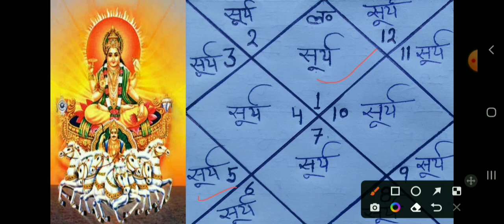Aapki Kundli में पंचमेश कहाँ बैठें है? पंचमेश का kundli के सभी बारह भावों में फल....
राम राम जी कुंडली के अलग-अलग भावों में बैठकर पंचमेश अलग-अलग फल प्रदान करता है | आइए जानते हैं कि पंचमेश का कुंडली के सभी बारह भावों में फल क्या धन्यवाद

Kundli के सभी बारह भावों में पंचमेश का फल क्या होगा ?
पंचमेश का kundli के सभी बारह भावों में फल
kundli mein panchmesh
kundli ka panchmesh
janamkundli mein panchmesh ka kundli ke sabhi 12 bhavon mein fal
janamkundli kaise dekhe
kundli mein yog
kundli ke yog
janamkundli mein yog
janamkundli ke yog
kundli mein dhan yog
janamkundli mein dhan yog
horoscope in panchmesh prediction
pancham bhav ke swami ka pahle ghar mein fal
pancham bhav ke swami ka dusre bhav mein fal
pancham bhav ke swami ka tisre bhav mein fal
pancham bhav ke swami ka chothe bhav mein fal
pancham bhav ke swami ka pachve ghar mein fal
pancham bhav ke swami ka chahte bhav mein fal
pancham bhav ke swami ka satwe bhav mein fal
pancham bhav ke swami ka athwe bhav mein fal
pancham bhav ke swami ka nwe ghar mein fal
pancham bhav ke swami ka daswe bhav mein fal
pancham bhav ke swami ka igharwe bhav mein fal
pancham bhav ke swami ka barwe bhav mein fal
bhagy ka fal
bhagy ka labh
bhagy me kya hai
bhagy ka ishara
bhagya ka chunaw
kismat ka labh
janm kundali ke bhav se kya samjhna hai
janmkundali me bhagy bhaw
kundali ke sabhi bhavo me ashtm bhav ke swami ka fal
kundali ke sabhi bhavon me saptam bhav ke swami ka fal
panchmesh ka sabhi bhavon me fal
kundali ke sabhi bhavo me lagnesh ka prabhav
kaisa hai aapka bhagy
kundali dekhne ka sabse aasan tarika
bhagy ko chamkayen matr 2 min
sabhi bhavon me ashtmesh ka fal
पंचमेश का द्वादश भाव में फल
पंचमेश का फल
पंचमेश का सभी 12 भावों में फल
कुंडली के बारह भाव में पंचमेश का फल
पंचमेश का बारह भाव में फल
बारह भाव में पंचमेश का फल
पंचमेश का सभी भावों में प्रभाव
पंचमेश का विभिन्न भावों में फल
बारह भाव में पंचमेश का शुभ अशुभ फल
पंचमेश का शुभ अशुभ फल बारह भाव में
कुंडली के पांचवे भाव के स्वामी का सभी बारह भावो में फल
पंचम भाव के स्वामी का बारह भावों में प्रभाव
गुरु का सभी भावों में फल
पंचमेश बारह भाव में क्या फल देंगे
बारह भाव में पंचमेफल का फल
पंचमेश का फल
पंचमेश बारह भाव में फल
पंचमेश बारह भाव में कैसा फल देंगे